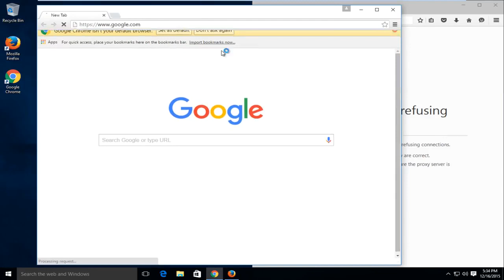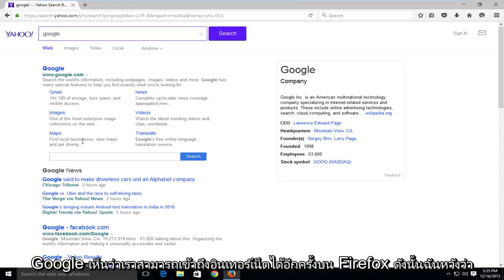พร็อกซีเซิร์ฟเวอร์ปฏิเสธการเชื่อมต่อใน Firefox สารละลาย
วิธีลบการแก้ไขปัญหาของพร็อกซีเซิร์ฟเวอร์ที่ปฏิเสธปัญหาการเชื่อมต่อใน Firefox

หากคุณได้รับข้อผิดพลาดนี้ (และไม่มีปัญหาในการท่องอินเทอร์เน็ตก่อนที่จะได้รับข้อผิดพลาดนี้) การแก้ไขนี้ควรได้ผลในกรณีส่วนใหญ่

หากคุณเห็น "พร็อกซีเซิร์ฟเวอร์ปฏิเสธการเชื่อมต่อ" เมื่อพยายามโหลดหน้าเว็บขณะใช้ Mozilla Firefox เครื่องของคุณอาจติดแอดแวร์หรือโปรแกรมที่อาจไม่ต้องการ

พร็อกซีเซิร์ฟเวอร์ทำหน้าที่เป็นตัวถ่ายทอดระหว่างเครือข่ายในบ้านของคุณกับเว็บไซต์หรือบริการออนไลน์ที่คุณพยายามเชื่อมต่อ ข้อดีอย่างหนึ่งของพร็อกซีเซิร์ฟเวอร์คือการไม่เปิดเผยตัวตนที่สัมพันธ์กับผู้ใช้อินเทอร์เน็ต